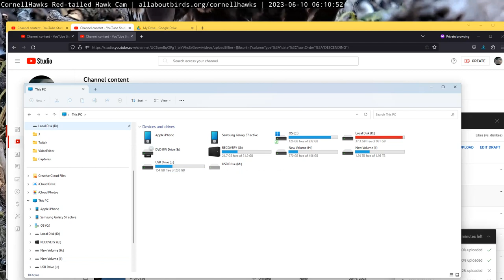Cornell Red Tailed Hawks 06/10/2023 06:11